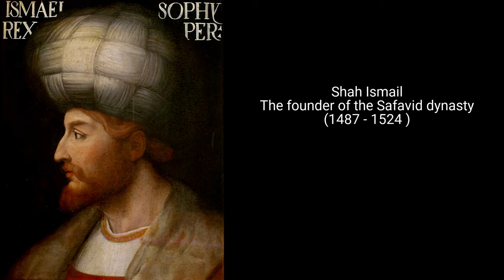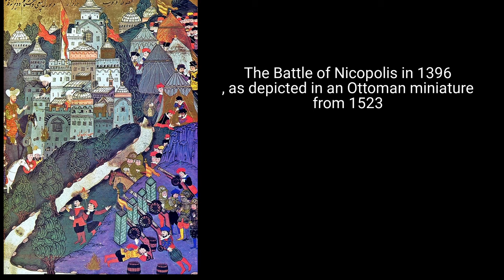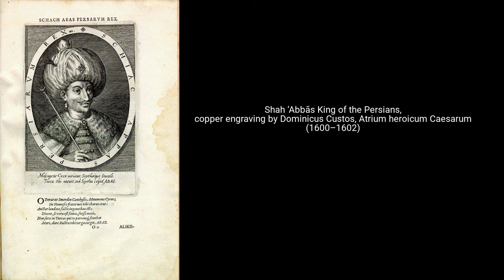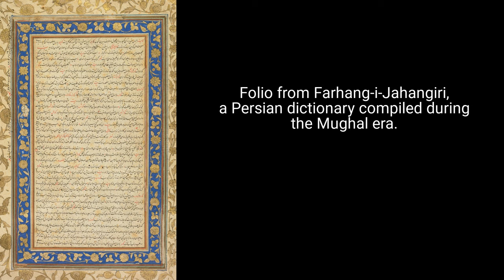The rise of the Gunpowder Empires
The story about the gunpowder empires The Mughal empire in India , the Safavid Empire in Persia and the large Ottoman Empire .